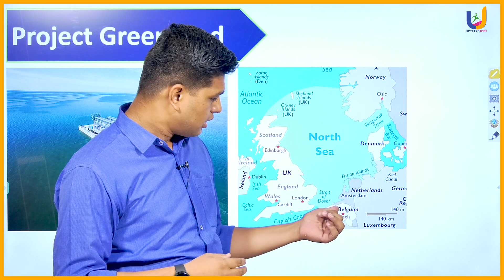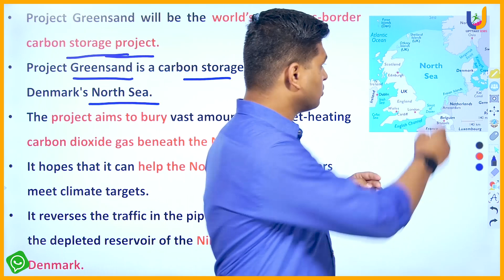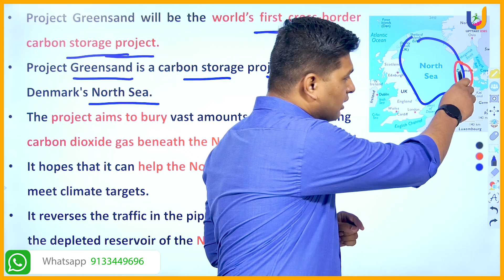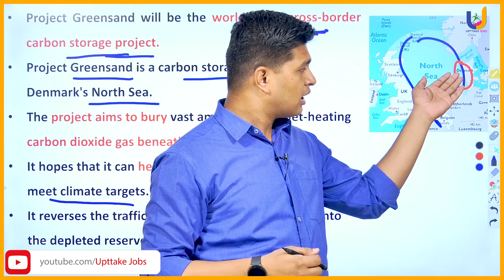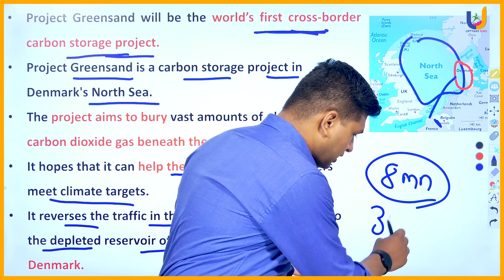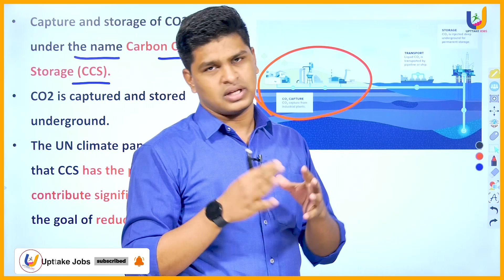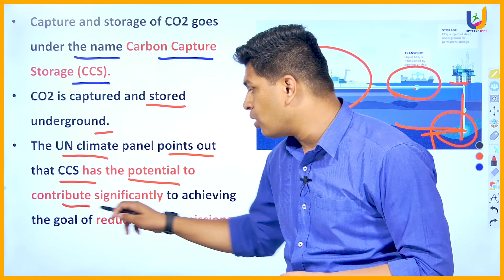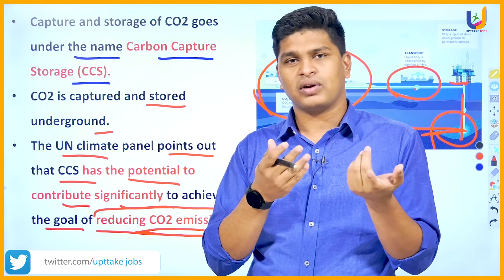Project Greensand | Carbon Capture | Daily current affairs 2023 | APPSC | TSPSC | UPTTAKE JOBS